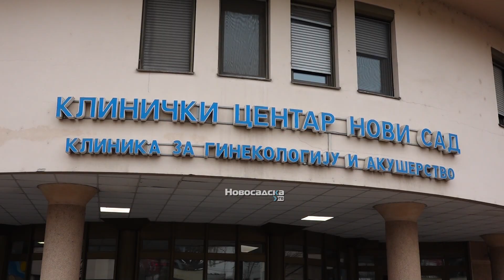Tradicionalna poseta KOLA SRPSKIH SESTARA novosadskom porodilištu